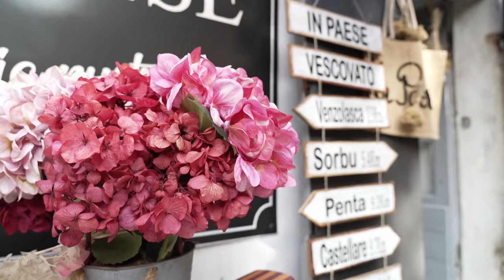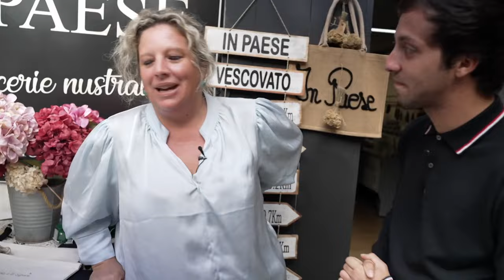Per Sti Lochi in Casinca (1/5)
Rendez-vous à Vescovato, la commune la plus importante de Casinca, qui a su maintenir son activité économique et commerciale au village, tout en développant sa plaine.
Equipe - Paul Salort et Yann Benard